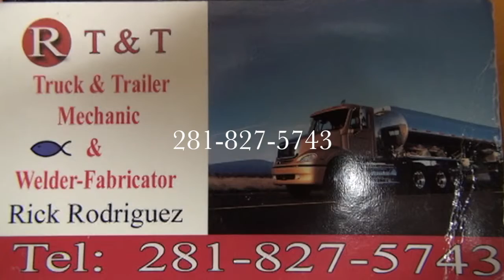RICK RODRIGUEZ R T& T281-827-5743 TRUCK & TRAILER MECHANIC